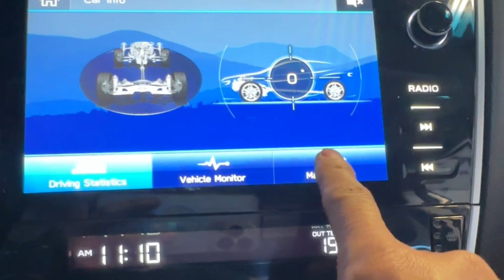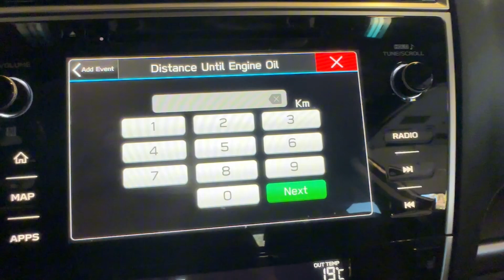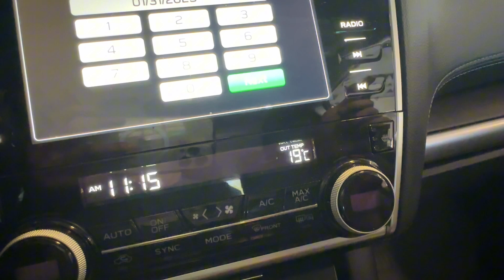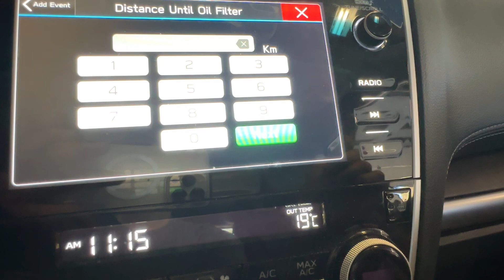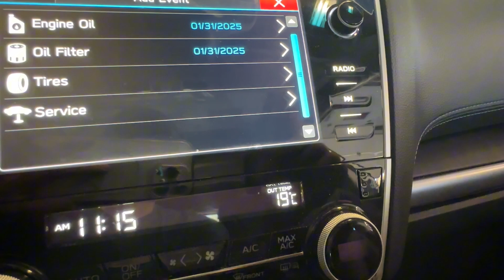2019 Subaru Outback/ // How to reset maintenance reminder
How to delete and reset engine oil and oil filter service on 2019 Subaru outback